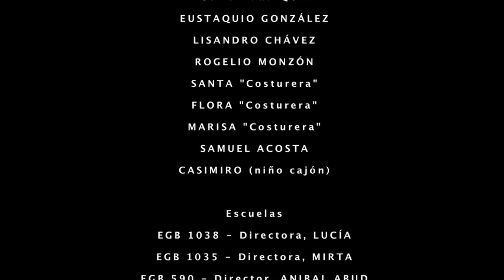Mujer, Cántaro, Niño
Autor
CHARO BOGARÍN

Compositor
DIEGO PÉREZ

Producción artística
TONOLEC

Intérpretes
CHARO BOGARÍN (voz-charango)
SHICA (voz)
PATRICIA SOSA (voz)
SOPHIE OLIVER (voz)
DIEGO ENRIQUE PÉREZ (programación-guitarra-piano)
LUCAS HELGUERO (bombo legüero-cajón peruano)

LUIS VOLCOFF

TONICA (Buenos Aires-Argentina) - Diciembre 2011

Montadores de vídeos
JULIÁN GARRO
NADIA AMORENA

Dirección de vídeo
SEBASTIÁN ZAYAS

PEPE CIELO

Ayudante de dirección de producción
IGNACIO HELGUERA

Músicos vídeos
VEROKI (Cajón Flamenqom)
MERCEDES MOREIRA (Charango y cajón)

Comunidad QOM
EUSTAQUIO GONZÁLEZ
LISANDRO CHÁVEZ
ROGELIO MONZÓN
SANTA "Costurera"
FLORA "Costurera"
MARISA "Costurera"
SAMUEL ACOSTA
CASIMIRO (niño cajón)

Escuelas
EGB 1038 - Directora, LUCÍA
EGB 1035 - Directora, MIRTA
EGB 590 - Director, ANIBAL ABUD

Equipo del proyecto
MERCEDES MOREIRA
VEROKI BARRERA
GUIDO
MATÍAS SAAVEDRA
SOPHIE OLIVER
EMILIO DESTAILLATS
ROSARIO
MORE FERNÁNDEZ NÚÑEZ
FlLORENCIA FABIANO
PEPE CIELO
JAVIER PERALES
SEPE ZAYAS
IGNACIO HELGUERA

Fundaciones
PEQUEÑOS GESTOS
VOCES PARA LA CONCIENCIA Y EL DESARROLLO

También colaboran
AYUNTAMIENTO DE BANALAURÍA
TIERRAPLANO